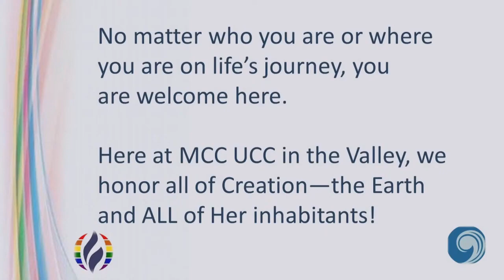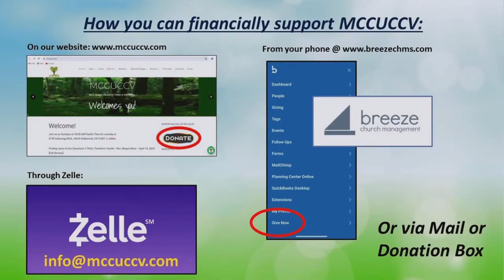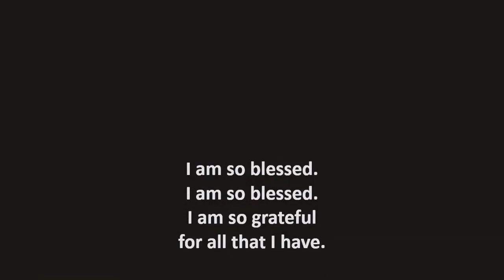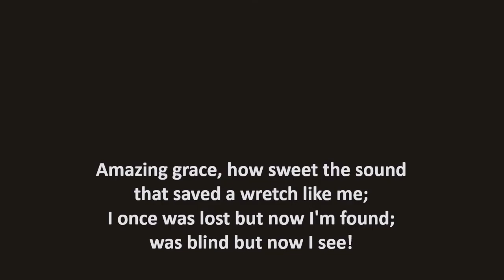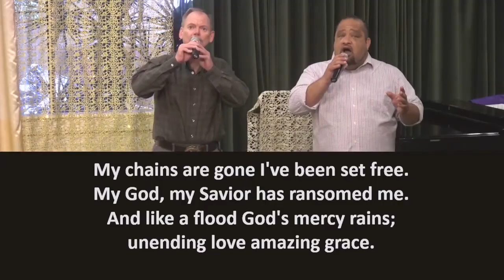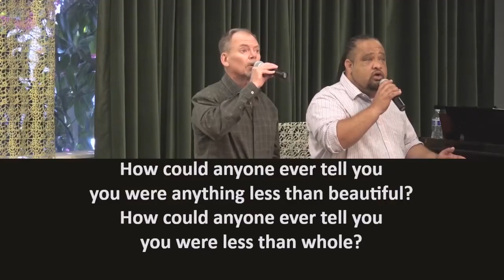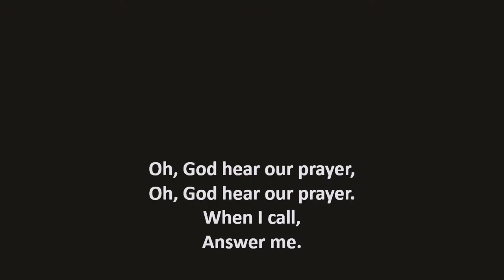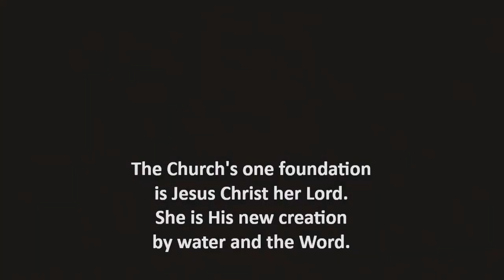May 5, 2024 Full Service - Finding Jesus In Us - For We ARE Holy People - Rev. Dr. Pat Langlois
Enjoy this completely uplifting Full Worship Service of MCC UCC in the Valley (North Hollywood, California) from May 5, 2024 (Cinco De Mayo, the Mexican Holiday is represented with some Spanish in the worship songs). Today was especially pertinent to LGBTQI and all people who have experienced Scripture or the religion of Christianity being against them, followed by one of the most life-affirming songs ever composed, which ties in with the message "Finding Jesus In Us: For We ARE Holy People" by MCC UCC in the Valley's senior pastor, Reverend Dr. Pat Langlois, from May 5, 2024

All Songs Used Under CCLI Licenses #1483118 & CSPL #103362

HOW COULD ANYONE
Words and music by Libby Roderick
From the recording "How Could Anyone"